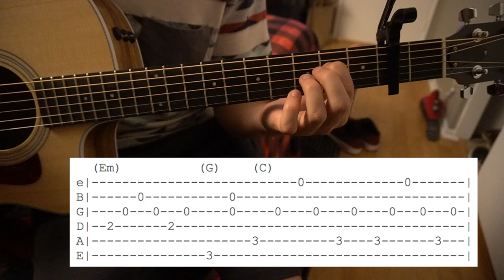Love Like Ghosts // Lord Huron // Chords + Tabs // Easy Guitar Lesson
This is my interpretation of how to play Love Like Ghosts by Lord Huron.

Tuning: E A D G B E
Key: A
Capo: 2nd Fret